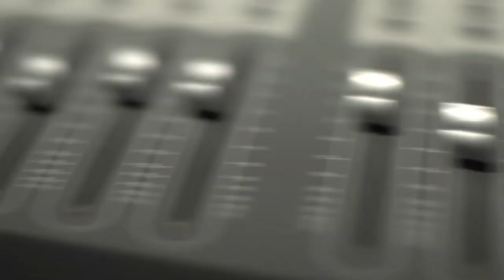Sit Kitty Sit - New Religion (Live)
San Francisco based Hard Piano Rock duo, Sit Kitty Sit, enter Overit Studios in Albany, NY. It’s a pretty girl in a cocktail dress and a handsome guy in black jeans  Simple. Unassuming. Armed only with piano and drums, this fiery team lets loose an expertly manipulated balance of blow-your-mind power rock and virtuosic intricacy that leaves audiences screaming.

In May of 2010, Kat Downs (Good Natured Mortals/Sparrows Point/Saints of Ruin) and Mike Thompson (Big Nasty/Tokyo Raid/Cougar Kick) teamed up to experiment with the combination of classical piano and rock drumming. Typically described as “The Dresden Dolls mixed with King Crimson and Fiona Apple”, the music they create also reflects evidence of Zeppelin, Beethoven, Rush and Rachmaninoff.  The combination of Kat Downs’ ornate hands and hair flying with Mike Thompson’s flawless percussive mastery makes this duo the consummate definition of a “dream-team”. Following their 2010 and 2012 releases, “The Push” and “Beautiful/Terrible” respectively, Sit Kitty Sit hit the road and never looked back.  Touring almost non-stop since 2013, the duo has built up a cult-style following all across the United States and have become known for consistently thrilling audiences with their energetically intense live performances. No holds barred, this group produces addictive rock n’ roll – with only two people, and not one guitar in sight. 2014 unleashed the release of Sit Kitty Sit’s third studio album, “Everlasting Fire”.  Based entirely on Dante’s “Inferno”, this storyline album showcases the extensive versatility of Downs and Thompson as a team.  Spanning seven genres and boasting 15 guest artists, the release shows us an entirely new side of the band while maintaining their identity.   The album has been receiving rave reviews since it’s release. Sit Kitty Sit was a featured performer at NAMM 2015 as guests of Killer Q Instrument Straps, whose presentation booth went on to win Best In Show.

Sessions at Overit is a web series created to showcase international talent in the music industry. We ask bands to perform a few songs in our Albany, NY recording studio and talk a little about what inspires them. Sessions at Overit represents the best of the best hailing from Los Angeles, Brooklyn, Nashville, and more while spanning genres like rock, blues, folk, hip hop, and more. Filmed in pristine HD video we use several cameras to grab every angle imaginable delivering a fly on the wall perspective of a live studio performance. Utilizing our state of the art recording facility, vintage microphones, preamps, and spacious live room, the audio is recorded and mixed to the highest standard that Overit Studios has become known for. Simply stated, Sessions at Overit is a passion project. Anytime we deliver video and audio, we deliver our passion, blood, sweat, and tears, because we are fans first!